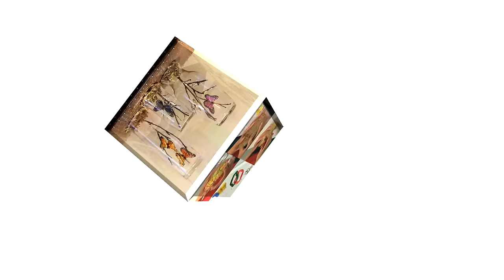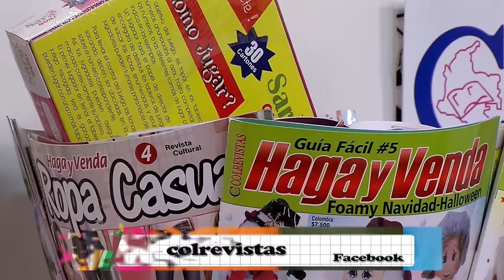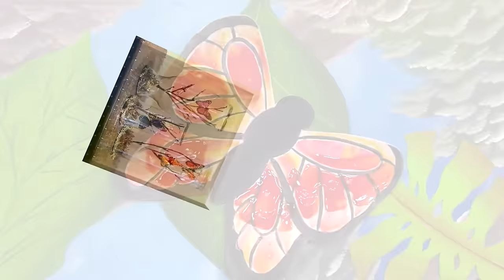Como Pintar Foami Utilizando la Tecnica de Vitrales- Hogar Tv por Juan Gonzalo Angel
La pintura es un producto fluido que, aplicado sobre una superficie en capas relativamente delgadas, se transforma al cabo del tiempo en una capa sólida que se adhiere a dicha superficie, de tal forma que recubre, protege y decora el elemento sobre el que se ha aplicado